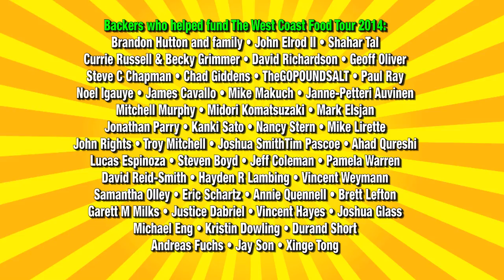Hungry Howie's Pizza Review with Matt Zion from Wreckless Eating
Hey YouTubers, here's my third video from the West Coast Food Tour, Hungry Howie's Pizza Review with Matt Zion from Wreckless Eating in Glendora, California USA. I hope you enjoy this one :D

Ken Domik
KBDProductionsTV

Skype - kendomik

Company Information...

Hungry Howie's Pizza, Inc. is the 11th largest pizza chain in the United States, with 575 locations. Its products include pizza, calzone-style subs, chicken wings and tenders, bread, and salads. The corporation headquarters is located in Madison Heights, Michigan in Metro Detroit.

History
James Hearn opened the first Hungry Howie's on Telegraph Road in Taylor, Michigan in 1973. Howies soon became a popular hangout for students at nearby Taylor Jr. High and Taylor Center High Schools. Jim Hearn decided to franchise their operation in 1982 and partnered with Jackson. They awarded their first franchise the following year. Between 1974 and 1982, there were several other independently owned Hungry Howie pizzarias opened in the Metro-Detroit and Ann Arbor areas prior to franchisee sales. Within the first three years, the company franchised 65 locations, and by 1990 the number had grown to 160. In 2005, the company opened its 500th store.

Flavored crust
Hungry Howie's promotes itself as Home of the flavored crust pizza. The options are Original, Garlic Herb, Onion, Cajun, Butter, Butter Cheese, Sesame, Ranch, Italian Herb, Asiago Cheese. Multiple crust flavors can be combined.